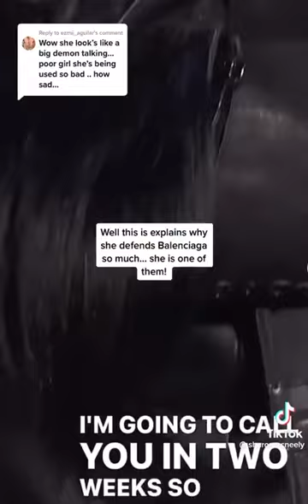THE BALENCIAGA HUMAN HAIR BAG & A HAND CHOKING DRESS..😬